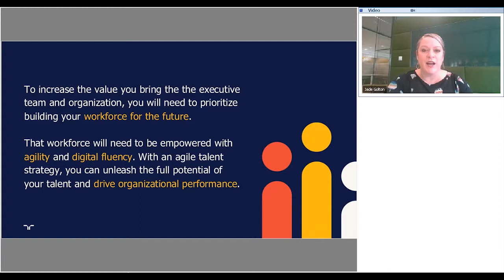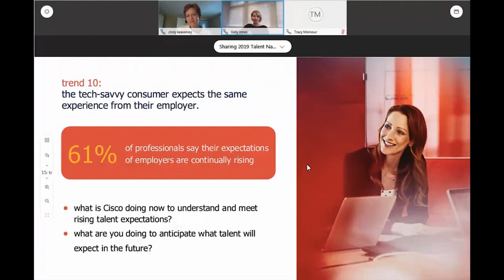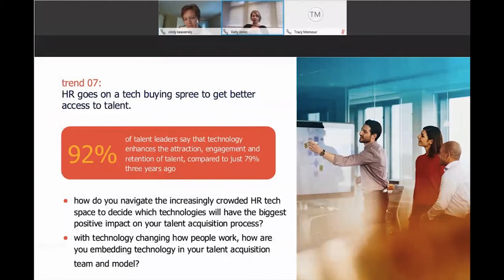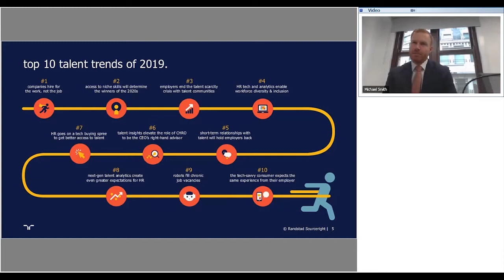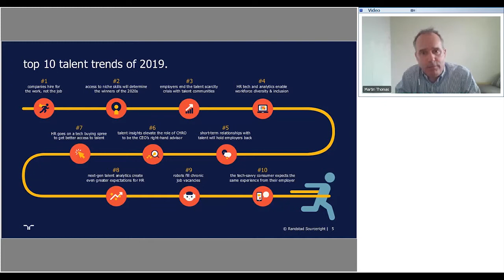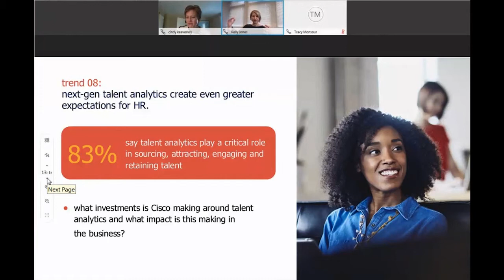how Cisco and Philips get ahead of talent expectations | talent trailblazer tv.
Find out why the talent experience is critical and what strategies you can use to drive talent attraction and employee engagement.

How is the world of work transforming? What can employers do to better understand and meet the rising expectations of talent? Will short-term relationships with talent hold your company back?

Watch the latest episode of Talent Trailblazer TV with Kelly Jones, senior director of talent acquisition at Cisco, and Martin Thomas, head of total workforce management at Philips to hear how these top employers are getting ahead of the rising expectations of talent. Learn about the HR technologies, innovative practices and talent analytics they use to improve access to skills, build relationships and deliver the talent their companies need to win a competitive advantage.

After watching, request your copy of our Q2 2019 issue of Talent Trends Quarterly for the latest research on talent expectations. Discover what working professionals find most attractive in a potential employer, what they say about AI and reskilling, how they feel about diversity and inclusion at work, and which technologies impact candidate experience most.